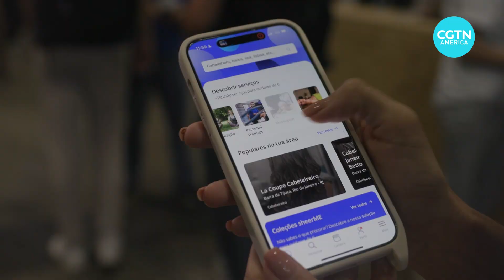Women-founded startups take the spotlight at Web Summit Rio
The world's largest conference on technology and innovation is held in Rio de Janeiro. The event, Web Summit Rio, has broken records when it comes to female participation among entrepreneurs, attendees, and speakers. The Women in Tech Lounge is an exclusive area aimed at empowering women in the world of digital technology. Check it out.